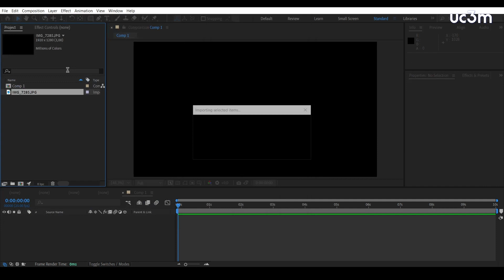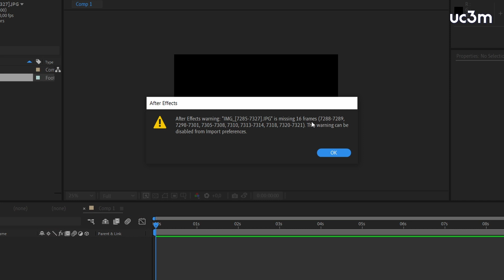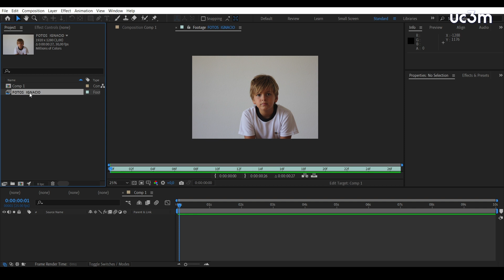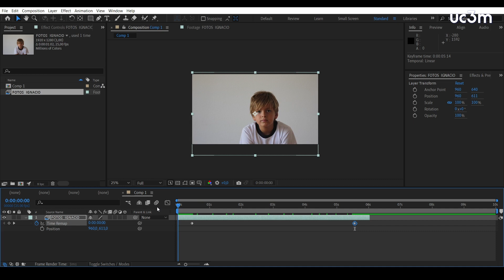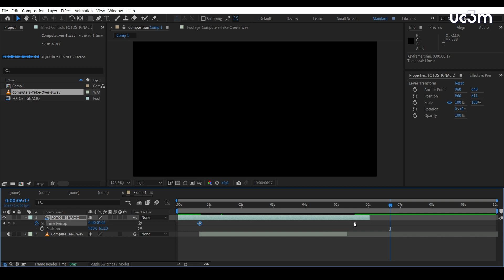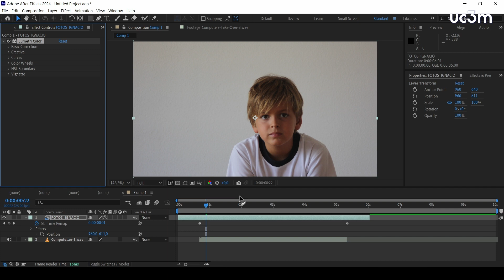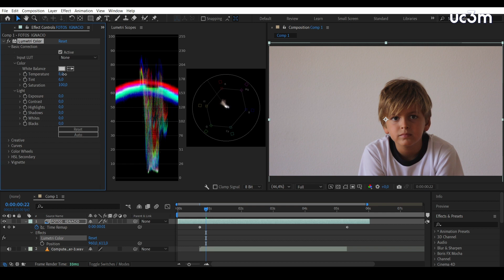1.11 Stop Motion Ignacio After Effect 24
Este vídeo es una guía para hacer una práctica de Stop Motion con After Effects. Para hacer el ejercicio puedes descargar el material en este vínculo.